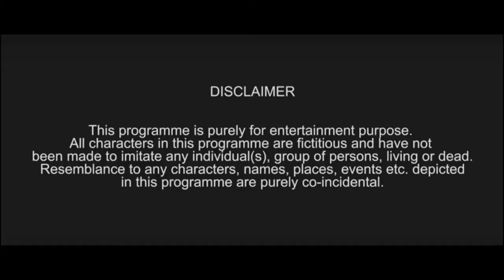Mauka Mauka | India vs Pakistan Champions Trophy 2017 | webdhamakatv.com | india vs pakistan cricket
Mauka Mauka | India vs Pakistan Champions Trophy 2017 | webdhamakatv.com
Pakistan is in a hope to defeat India in this ICC Champions Trophy. They feel that the time is in their flavour as Allah will diffenetly grant their wishes in this Holi month of Ramzaan. Watch this video to know why Pakistan will still miss this Mauka..

CAST :
AJIT JHA
ARAFAAT MAHMOOD
DK BAENAWAL
PRODUCED  BY   : VIJAY K SAINI PRODUCTION

TECHNICIANS
DIRECTOR                                         : VIJAY K. SAINI
EPISODE DIRECTOR                        : D. K. BURNWAL
WRITER                                              : AJIT JHA
DOP                                                    : VIJAYKSAINI
EDITOR                                               : ROHIT SINGH
ART DIRECTOR                                  : BABLU ARYA
SOUND                                                : SANT KR PALPALI
HAIR STYLIST                                    : KAVITA
MAKEUP                                             : CHANDRAPRAKASH
HOP                                                     : OM PRAKASH SHAH
CHIEF ASSISTANT DIRECTOR        : VANDANA PANDEY
ASSISTANT DIRECTOR                    : RIMA YADAV
                                                             : DEEP PRAJAPATI
SPOT INCHARGE                              : RAMESH